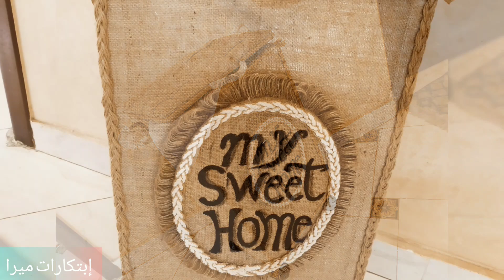فكرة جديده جدالو عندك برطمان فاضي فوم الوان .حبل غسيل.من جمال وسهولة الفكرة هتقومي تعمليها حالا DIY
قناه متخصصه لصناعه المشغولات اليدويه بكافه أنواعها من صناعه وورود صناعيه وبراويز فاظات تحف للبيت مفارش وستاير كل شي متعلق بالبيت خياطه متنوعه باشغال الهاند ميد hand made
باعاده تدوير وخامات بسيطه بفنش عالي زي الجاهز بالظبطفكرة جديده جدالو عندك برطمان فاضي فوم الوان .حبل غسيل.من جمال وسهولة الفكرة هتقومي
إعادة تدوير البرطمانات الزجاج .